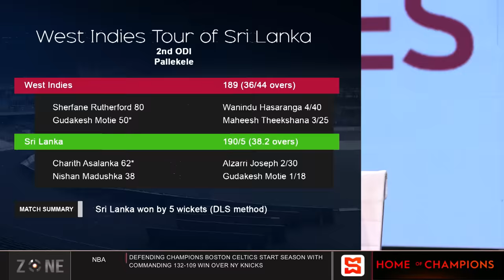West Indies surrender ODI series to Sri Lanka | SportsMax Zone